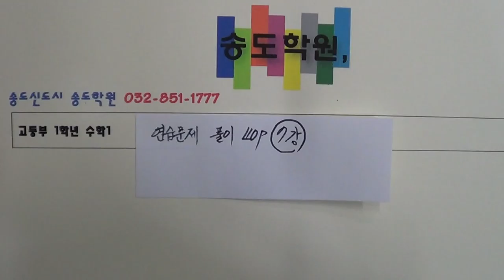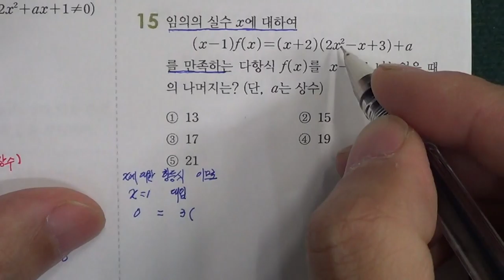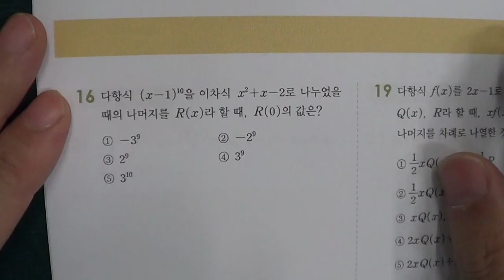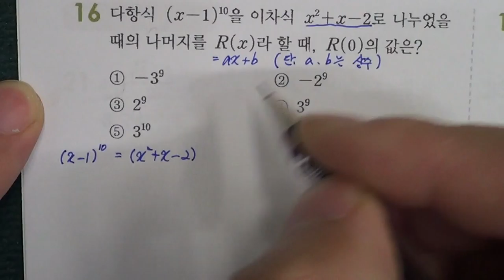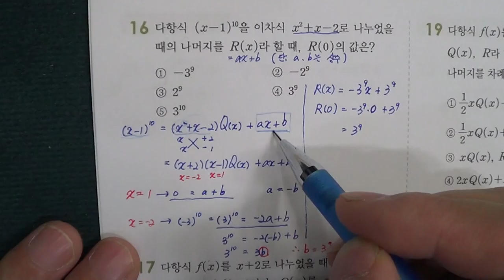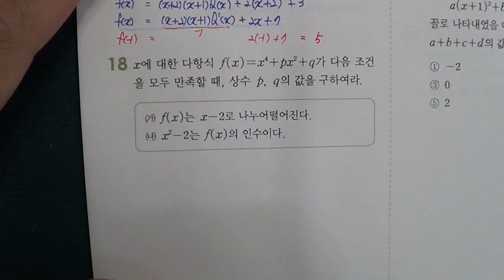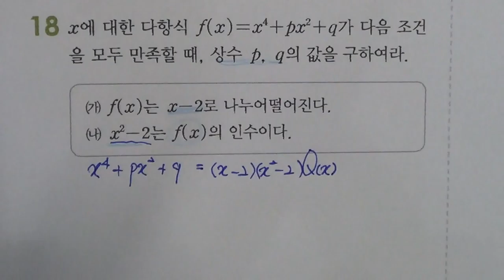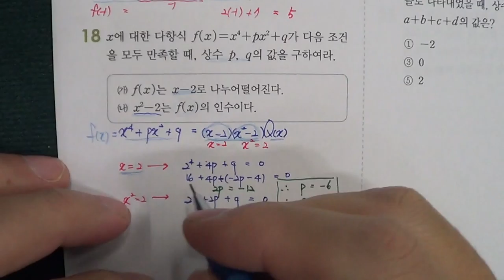★★2016년 학기 중간고사★송도신도시 송도 학원 종합학원 신송중 박문중 신정중 해송중 먼우금초 신송초 송원초 송명초 명선초 신정초 해송초